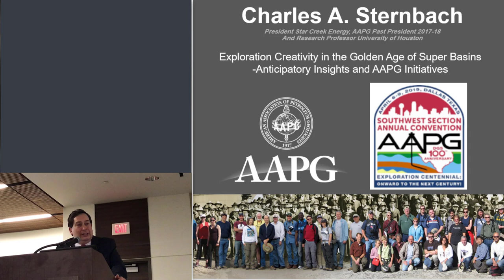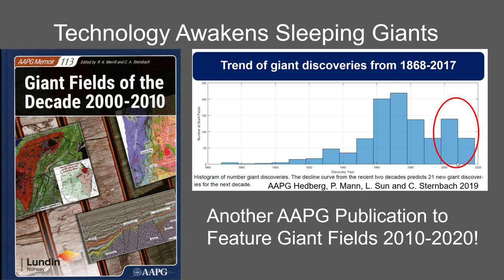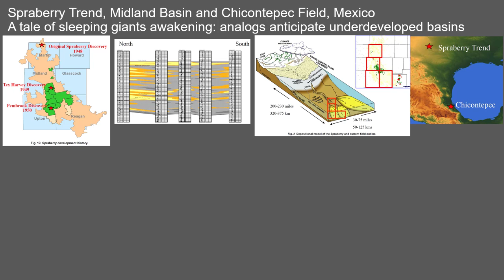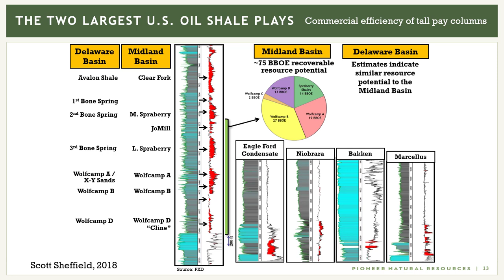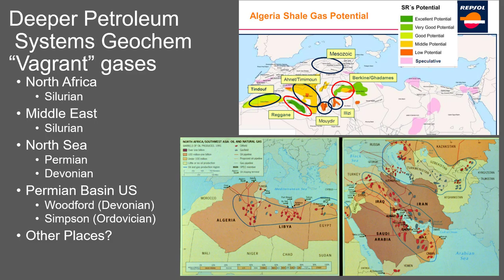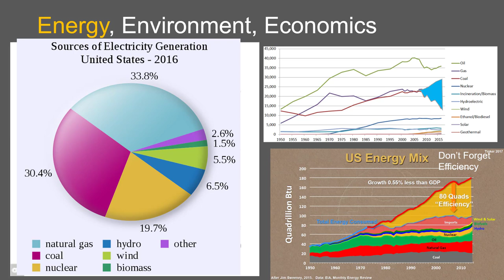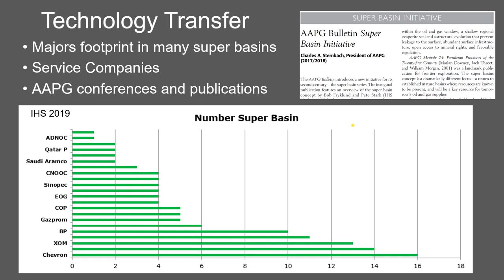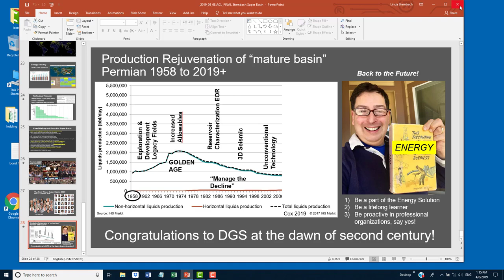CAS Superbasin talk Dallas april8 2019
Charles addresses all convention luncheon at Southwest section AAPG on Exploration Creativity, how geoscientists integrate engineering, geophysics, geochemistry and other techniques to anticipate new solutions, and how  professional societies like AAPG and DGS on its 100th anniversary have an important role to play